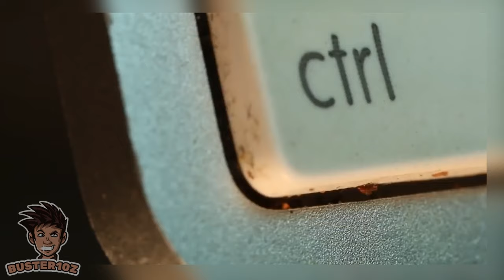Largest Hands On The Planet! The Real Life Popeye! | Buster10z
Buster10z Presents: Largest Hands On The Planet! The Real Life Popeye!

What would you do if you have the Biggesthands on the planet? This guy sure knows what to do with them! Meet the Real life Popeye!

My name is Buster10z I am a video and content creator. I edit videos everyday and add my personal commentary, background music and sound effects to highlight the videos for added entertainment and give my audience the best viewing experience.

Your Satisfaction is my top priority,

So sit back, relax and enjoy the ride! Let's support one another!

My videos are inspired by: Fail Army, Daily dose of internet, Hooked, Trend Royale.